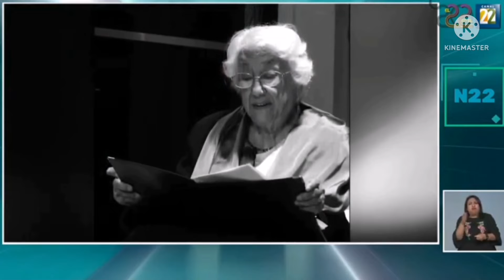Homenaje póstumo a Dolores Castro en el Palacio de Bellas Artes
Información transmitida el lunes 9 de mayo del 2022 en Noticias22 por Canal 22